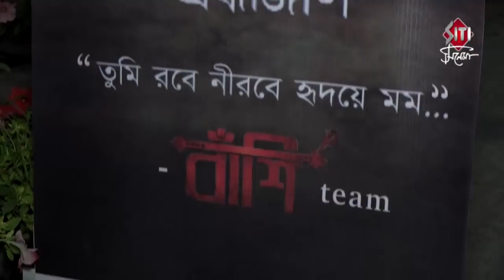Banshi Trailer launch | Late Tapas Paul | Abhishek Chatterjee | Moutusi | Tuhin Sinha | Rahul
Trailer launch of Bengali Film Bnashi directed by Tuhin Sinha and Rahul.